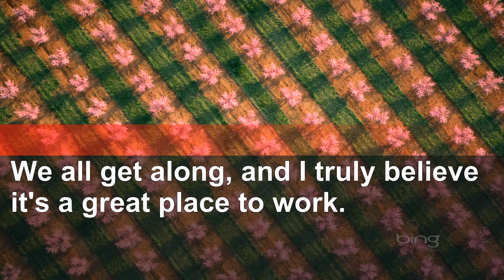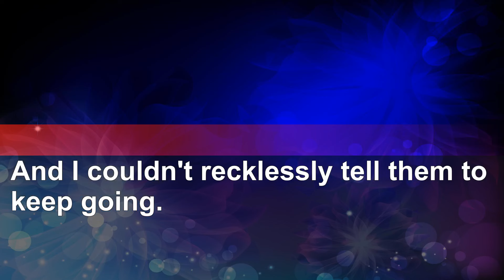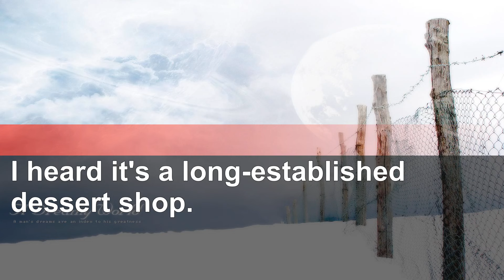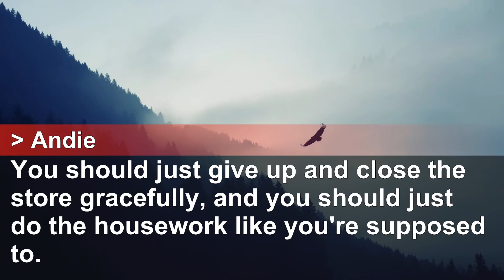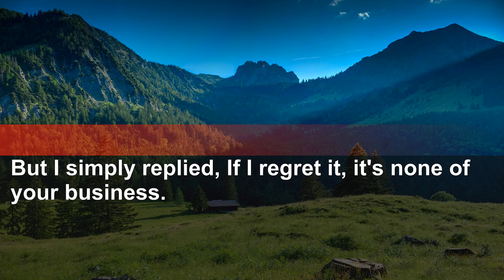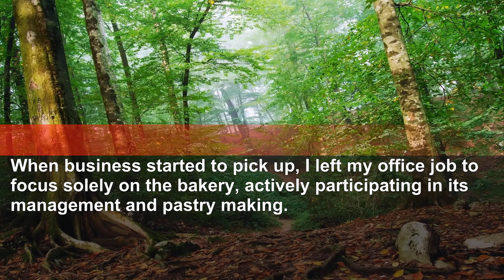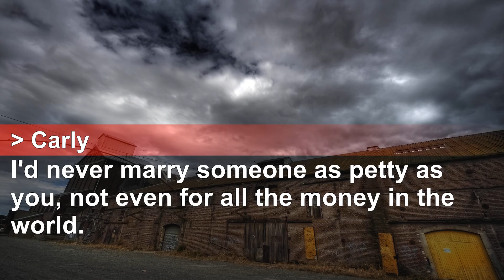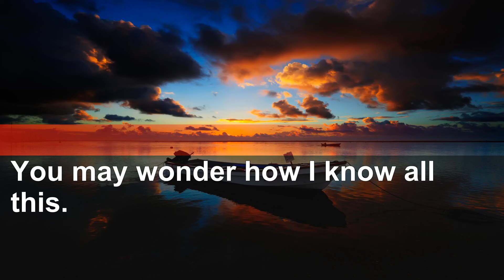My bad husband divorced me when I lost my job and came back crying when I succeeded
🍒If you like this story! Click Like - Share and Comment

cheating stories,
revenge stories,
reddit stories,